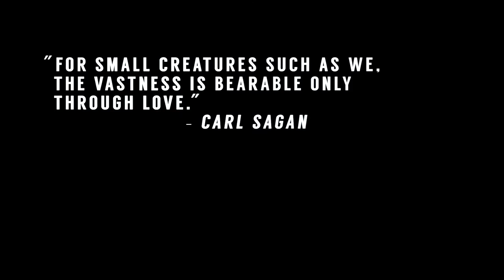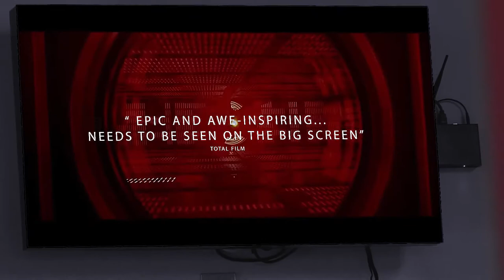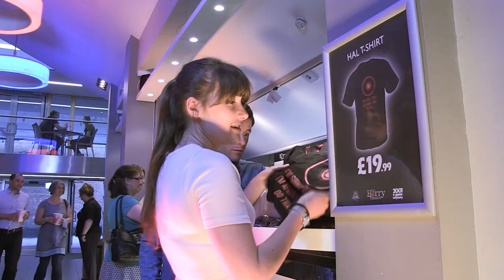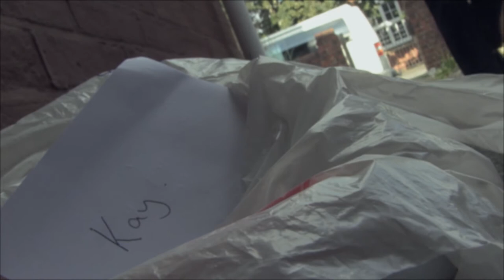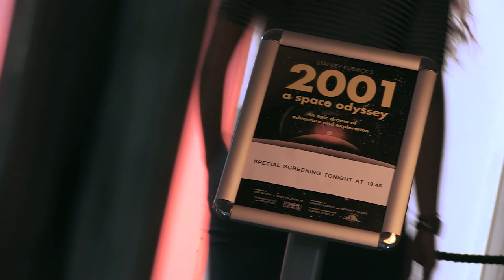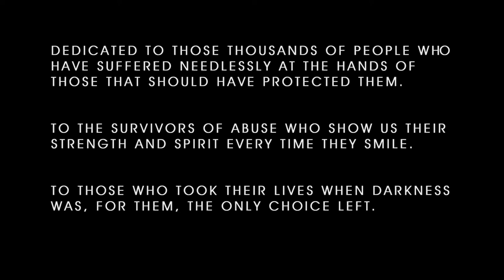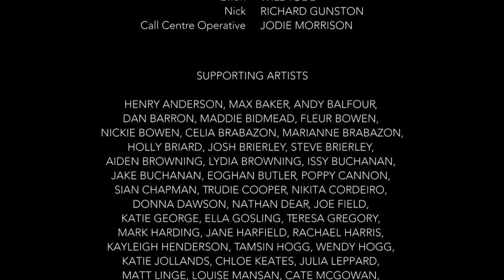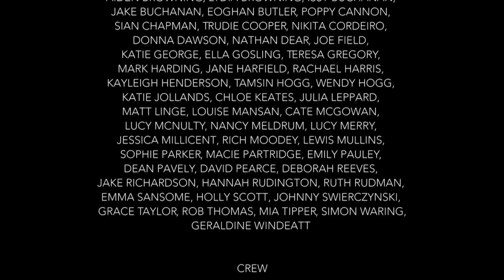Suspended in a Sunbeam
When 14-year-old schoolgirl Kay meets George at a party her life is turned upside down. Thrown into a world of older men, drugs, drink and exploitation; Kay finds herself losing hold of her friends and family as she defends her developing relationship and ultimately suffers at the hands of her aggressors. Exploring the complexity of relationships in an equally complex world, Suspended in a

Sunbeam is a story about love lost and won, living versus existing and finding the hope in hopelessness.

Suspended in a Sunbeam the film and it’s accompanying resource pack is for use in Schools, Youth and Community groups to help aid in the talking and teaching of Child Sexual Exploitation and Healthy Relationships.